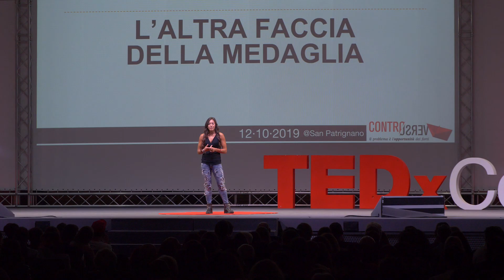L'altra faccia della medaglia | Kate Fretti | TEDxCoriano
"Era l'estate del 2006, in viale Ceccarini a Riccione, io facevo la Pr per i locali, vidi un ragazzo bellissimo: era Marco". Kate Fretti, responsabile dei progetti World Wide della Fondazione Marco Simoncelli, in questo talk ci racconta del suo primo incontro con il 'Sic' e della sua missione nel campo del volontariato e del sociale. Nel 2011 quel tragico incidente in Malasia che ha spezzato la vita di Marco e sconvolto per sempre quella di Kate. “Forse può sembrare una frase banale, ma non bisogna spegnere la luce della propria esistenza di fronte alle ingiustizie della vita. Con la Fondazione sono tanti i progetti che abbiamo realizzato e che stiamo realizzando. Non abbiamo la presunzione di poter cambiare il mondo, ma se è possibile far stare meglio alcuni ragazzi più sfortunati, allora non possiamo tirarci indietro".  Kate Fretti
Responsabile dei progetti World Wide della Fondazione Marco Simoncelli This talk was given at a TEDx event using the TED conference format but independently organized by a local community.